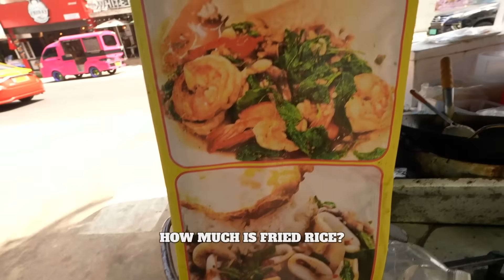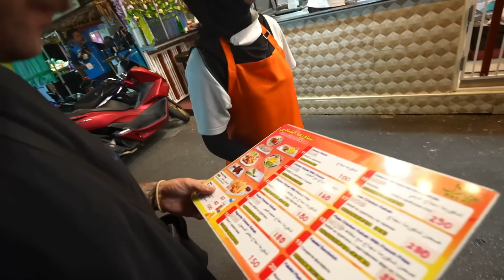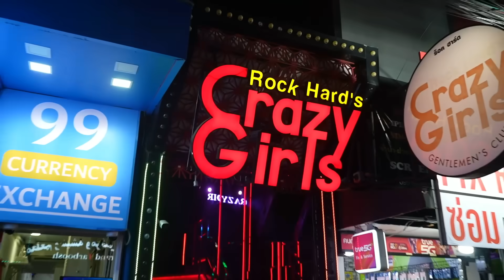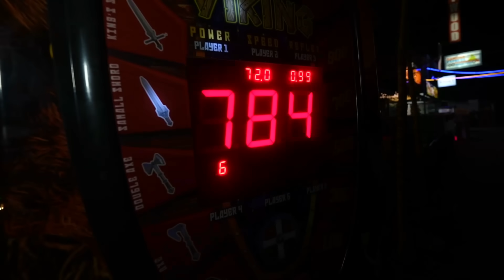$20 vs $1000 in Phuket, Thailand! (Patong Beach)